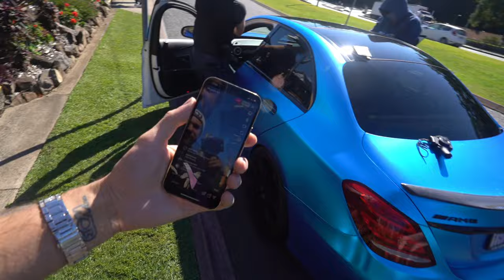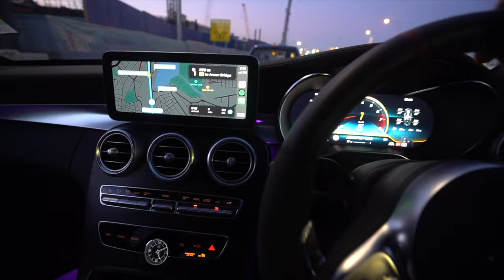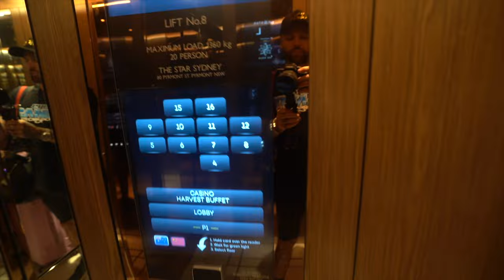Road trip to sydney for the charity raffle c63s drug searched & power cruise powerplay burnouts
We hit the road and headed to Sydney to check out Powerplay at Eastern Creek & handover the raffle AMG, we were rudely interrupted by NSW police!